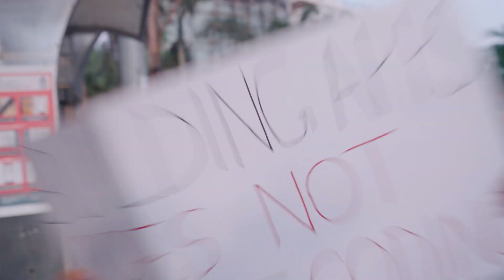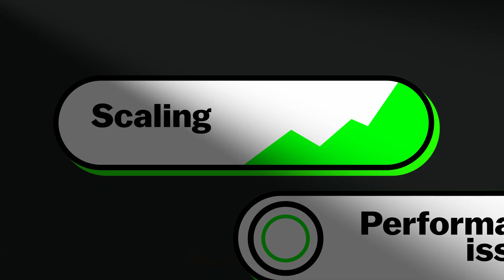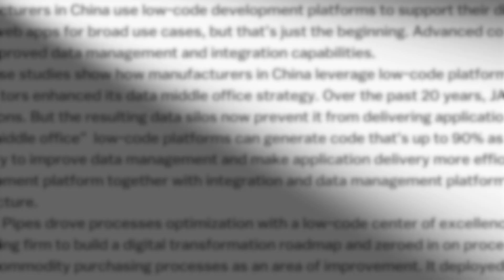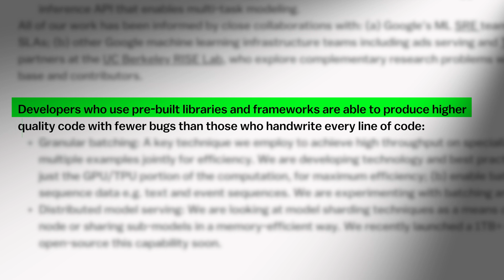Bengaluru On Building Apps WITHOUT CODING!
We took a bold statement to the streets of Bangalore!
In this video, you'll see us approach people on Church Street with our controversial claim, "Building Apps Does Not Require Coding"
For every good point they made, we gave them 100 rupees! It was a fun way to get people's honest opinions.
Back at the studio, we broke down each point. You'll hear our views on modern app development, the rise of no-code and low-code platforms, and how technology is becoming more accessible.
It will make you rethink what's possible with app creation today.